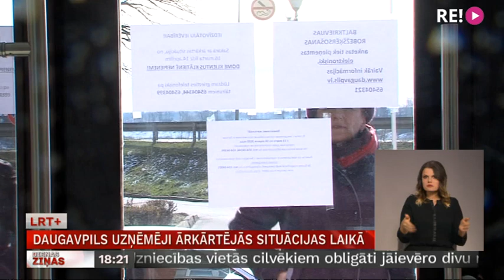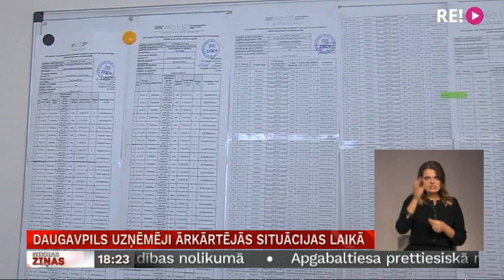Daugavpils uzņēmēji ārkārtējās situācijas laikā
Arī vairākiem Daugavpils uzņēmējiem šajā saspringtajā laikā daļēji vai pilnībā nākas pārtraukt savu darbību. Cieš gan uzņēmumi, gan darbinieki, gan arī saistītās jomas – piegādātāji, reklāmas aģentūras, kuru pakalpojumi uzņēmumiem ārkārtējās situācijas laikā nav nepieciešami. Plašāk – LRT+